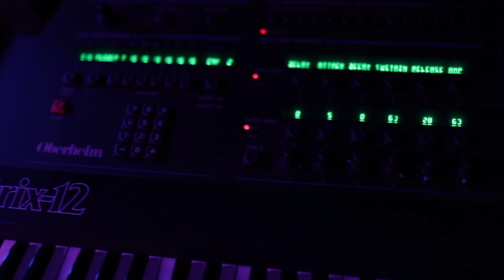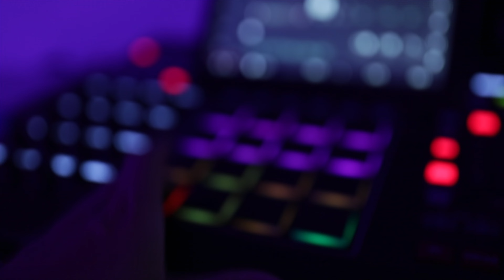Smooth | Sexy | Chill | Rihanna/Prince type Lo-Fi RNB Soul Beat (Get U High)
Composed by Tony Sway -  Equipment used by T-Sway includes the  UDO Super 6, Oberheim Matrix 12, Prophet 10 Rev 4, ASM Hydra Synth, MPC-X , Moog One, Waldorf Quantum, Nord Wave 2,  Fender American Ultra Jazz Bass, Fender Original 60's Jaguar, Roland Fantom 6, Moog One, Sequential Prophet X, Fender Jimi Hendrix Stratocaster Guitar, Roland Jupiter 80, Motif XF 6, Roland V-Synth & MXL Genesis

Or get all 4 of My Best Selling Kits in One! Purchase RNB Bundle Kit @

The Bundle Pack Includes all 4 of my latest sound kits, in one easy price of $70, you save $35 by purchasing the bundle!

Produced by Tony Sway for Rnbsmoove Productions/BMI

Submit to My Top R&B & Hip Hop You Tube & Spotify Playlists (over 66 Million Hits Combined!) submit your song link to

Purchase my 1st Official Drum Kit Release!
Sexy N Wet RNB Drums,!

Drums Programmed on the MPC X by Tony Sway

If you're just a fan of my beats & not looking to use to make a profit, you can purchase my beats for listening pleasure on